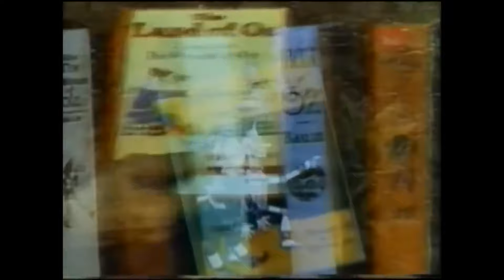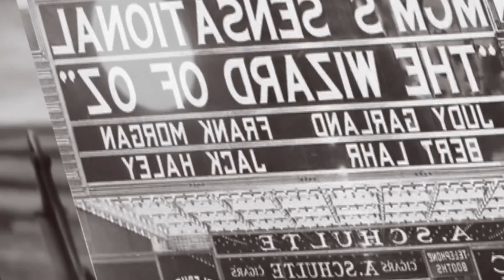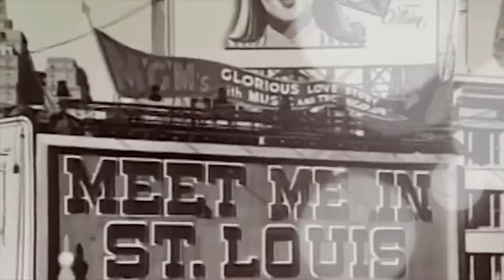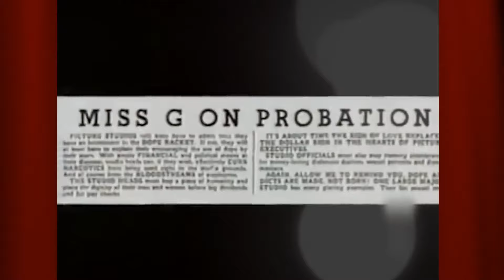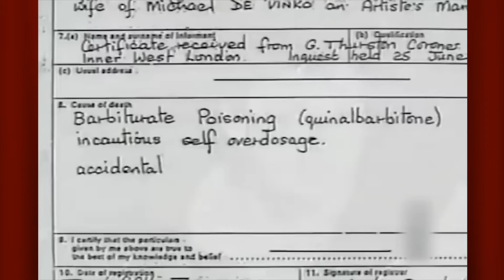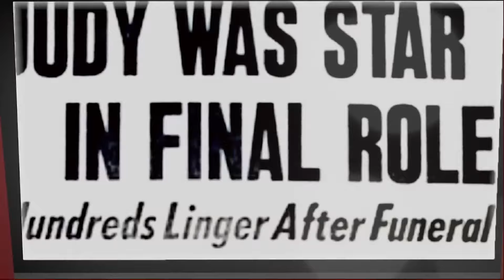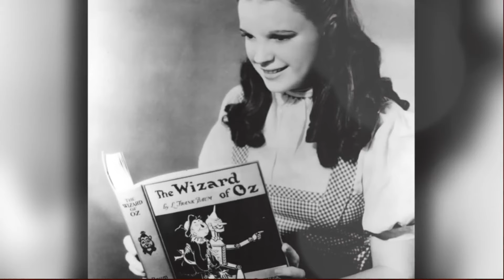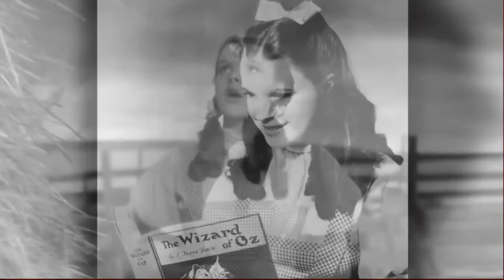The WICKED Life of Judy Garland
Equipment I use In My Video:
Yeti Blue Microphone
Nikon 50mm f/1.8 Lens
Nikon Camera d5500
Pop Shield for Mic
Mountdog Softbox Lighting (2 pack)
Mountdog RingLight
Mouriv Shotgun Microphone

Thank you for the use of this content in my reaction video! I hope that I have provided you with some fantastic, educational and informative content! This video is for educational and entertainment purposes and is not intended to infringe any copyright. - Jordan Sparks